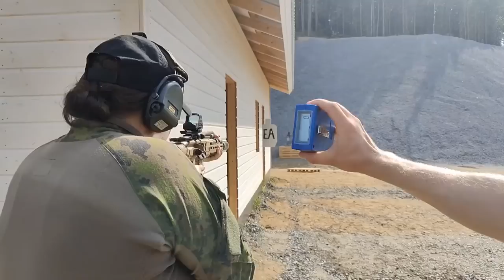Getting Ladies Involved In SRA Shooting (Finnish Reservist Sport Shooting): Jenny and Laura discuss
Jenny and Laura have been very active in promoting SRA shooting (the Finnish practical 2-gun / 3-gun reservist-based sports shooting discipline) to other ladies, and they were kind enough to take the time to talk to Bloke about it while he was at Hätilä 2022!